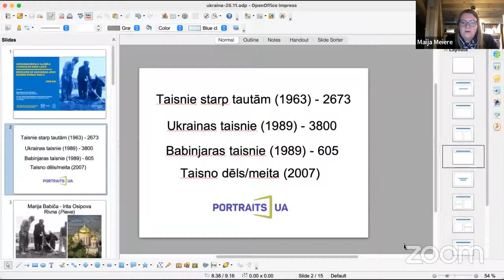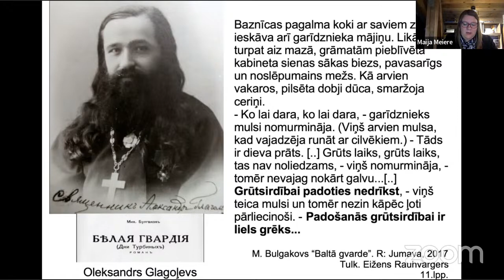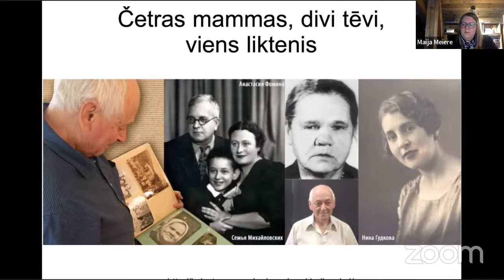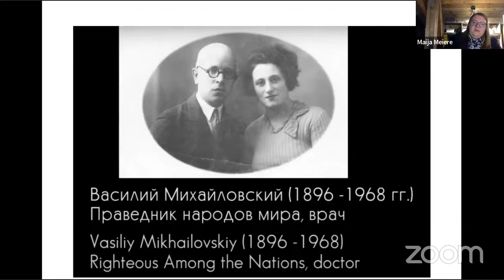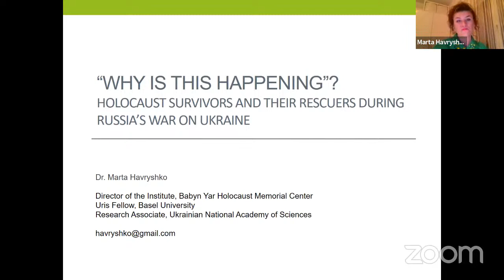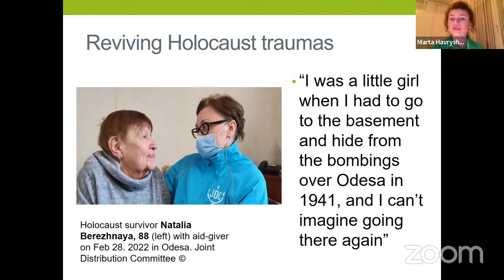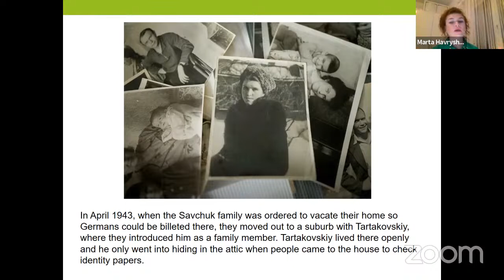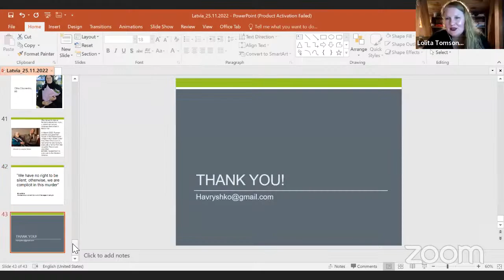Ukrainas ebreju glābēji 2. pasaules karā. Rescuers of Ukrainian Jews during WWII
Divas lekcijas par Ukrainas ebreju glābējiem 2. pasaules kara laikā.

1. Žaņa Lipkes memoriāla pētniece Maijas Meieres-Ošas ievadlekcija par Ukrainas pieeju ebreju glābēju apzināšanā, godināšanā un piemiņā. (Lekcija latviešu valodā)

2. Ilggadēja Holokausta vēstures pētniece, grāmatu autore un lektore no Ukrainas Dr. hist. Marta Havriško (Marta Havryshko) sniegs ieskatu mūsdienu holokausta pētnieku darbā ar izglābto un glābēju pēctečiem, vēsturiskās atmiņas saglabāšanu un nodošanu nākamajām paaudzēm. Lekcija būs angļu valodā.
Pasākumu atbalsta Rīgas dome.

Two online lectures in Latvian and English

"Rescuers of Ukrainian Jews during World War II"
Lectures will be streamed on November 25th, 6PM at Žanis Lipke Memorial Facebook and Youtube accounts.

1. Žanis Lipke Memorial researcher Maija Meiere-Oša will give an introductory lecture on the Ukrainian approach to identifying, honoring and commemorating Jewish rescuers (in Latvian).

2. Holocaust researcher, author and a lecturer from Ukraine Dr. hist. Marta Havryshko will share her insights into the work of contemporary Holocaust researchers, the work with the descendants of the rescued and rescuers, the preservation and transmission of historical memory for the future generations
(in English).
The lectures are supported by the Riga city council.